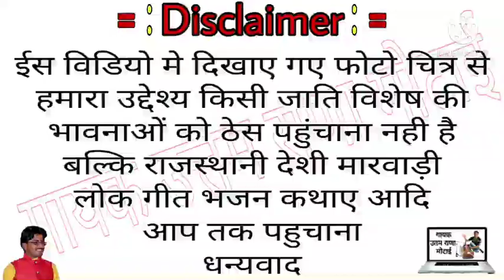पिवरिये री ओलू घणी आवे सा//सबसे ज्यादा चलने वाला सॉन्ग//गायक उत्तम राणा मोटाई की आवाज में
❖Album : Marwadi
❖Singer : गायक उत्तम राणा मोटाई

❖Song //पिवरिये री ओलू घणी आवे सा//सबसे ज्यादा चलने वाला सॉन्ग//गायक उत्तम राणा मोटाई की आवाज में

❖Editor : Uttam Rana
❖Recoding : naktes
❖Music Label : Uttam Rana Motai
❖Category : Music & Entertainment
❖Sub Category : Rajasthani Song
, Marwadi
❖Director : Uttam Rana Motai
❖Producer : उतम राणा मोटाई 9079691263

❖ YouTube :करणी चिरजा मेरा न्यू है

▶चेतावनी :-नोट:- हमारे चैनल पर गाना, विडियो हम ने खुद रिकॉर्डिंग किया हुवा है ,, आप विडियो दुबारा अपलोड करने से हम कानूनी कार्रवाई करेंगे , कृपया कोफी करने से पहले हमें कोन्टेकट जरूर करना सा ||

मैं :- सिंगर उतम राणा मोटाई

 :-  थैंक्स दोस्तों। 🙏🙏